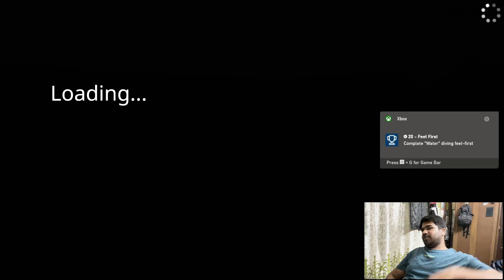Playing HUMAN FALL FLAT with my Best friend - Gameplay #2 🔥🔥🔥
This video IS ABOUT MY FIRST GAMEPLAY OF HUMAN FALL FLAT GAME!

Your support can create a big impact on my channel. Hope you would love it.

signing off
-UNBEATABLE TRAVELLER